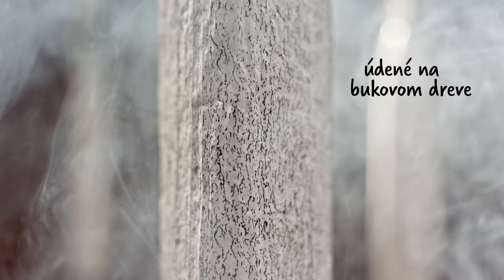Chopok saláma - Mecom, pre všetkých milovníkov mäsa 15´´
Za kvalitnými mäsovými výrobkami sa skrýva množstvo dôležitých činností. V každom jednom kroku pri príprave našich salám pre vás starostlivo vyberáme tie najlepšie suroviny od overených dodávateľov. Kvalita je tu pre všetkých milovníkov mäsa, preto si tú svoju salámu z našej ponuky vyberú naozaj všetci.